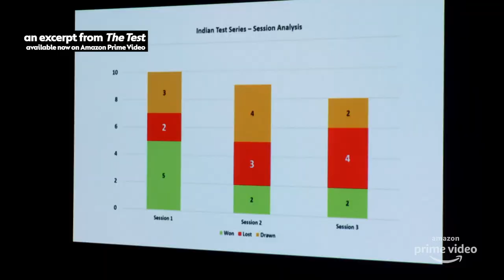How Aussies plan for their opposition with Dene Hills | Dettol Protection Profiles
How does the Australian Men's Cricket Team prepare for the various players and teams they come up against all over the world? Meet Dene Hills, the performance analyst in the Dettol support staff